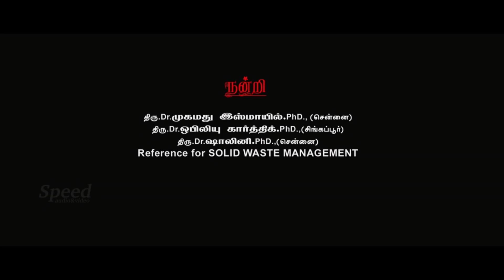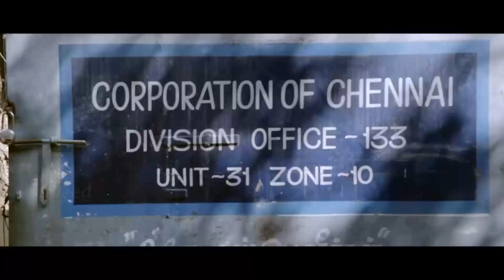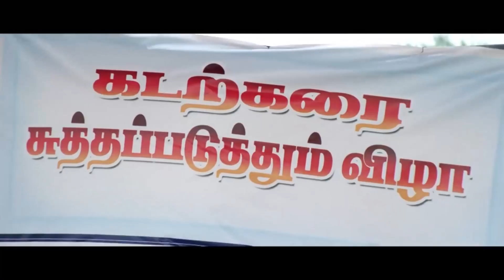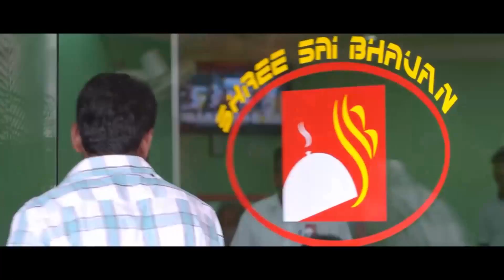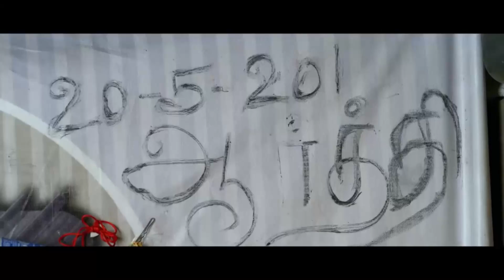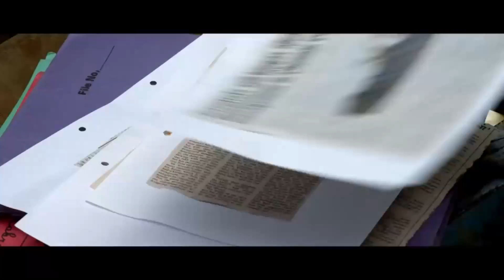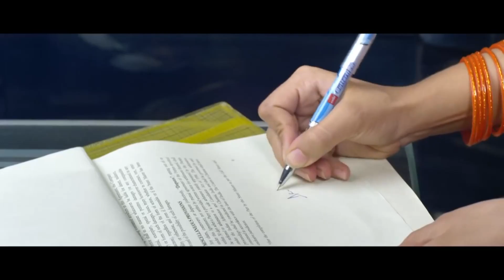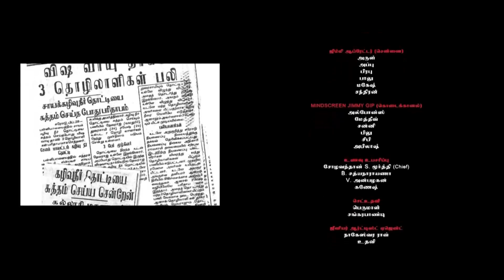Sherina | Lollusabha Manohar | Singampuli | Pandiaraajan | Raaj Varma | Saalaiyoram Tamil Full Movie